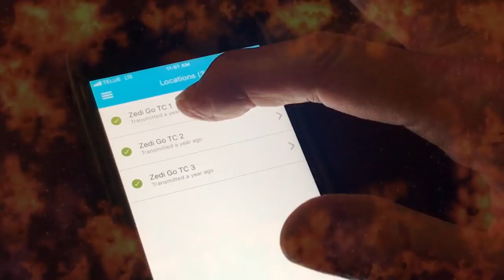Zedi Go the app built for oil and gas producers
Easily access current production, input valuable operational data, create custom forms, instantly update systems, and directly control your field devices through an app designed specifically for oil and gas field operators.